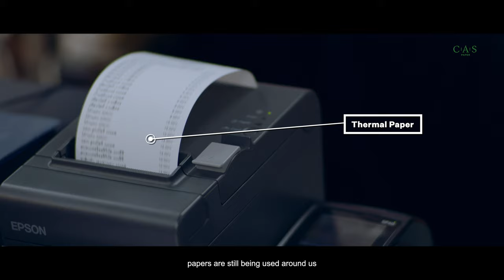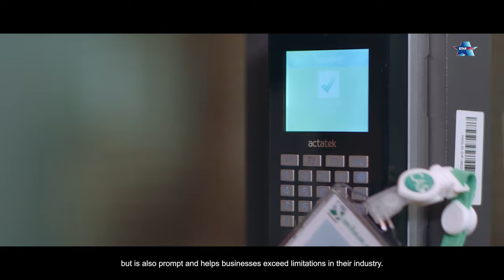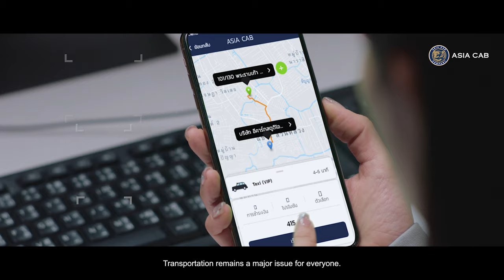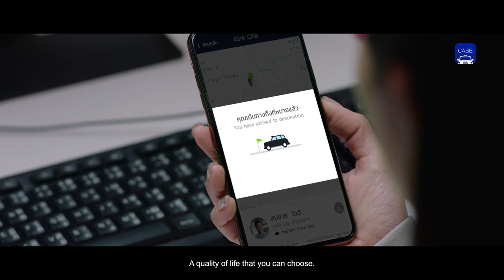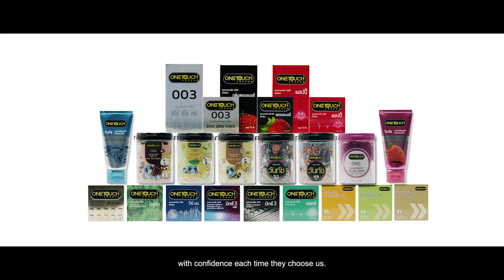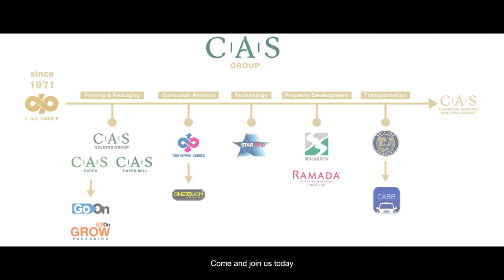Corporate Video Presentation CAS GROUP (CH)